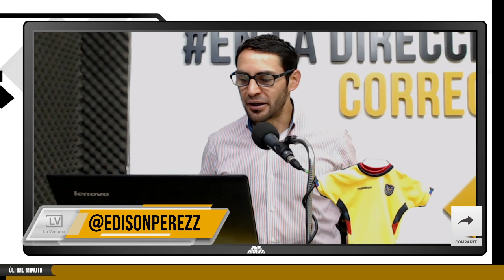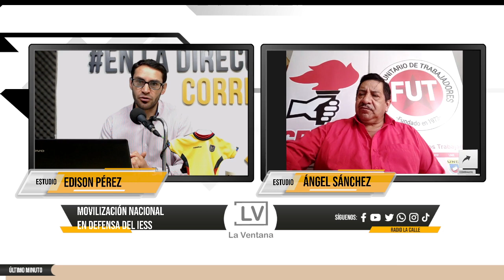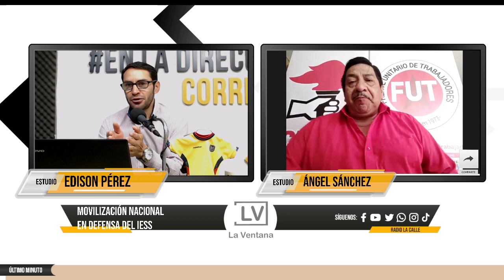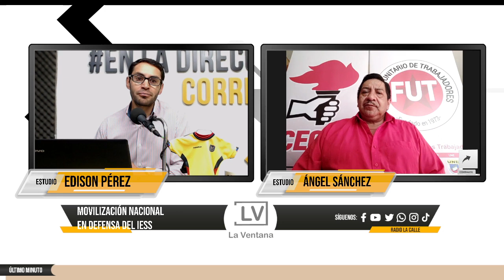Movilización nacional en defensa del IESS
Entrevista a Ángel Sánchez, presidente del Frente Unitario de Trabajadores